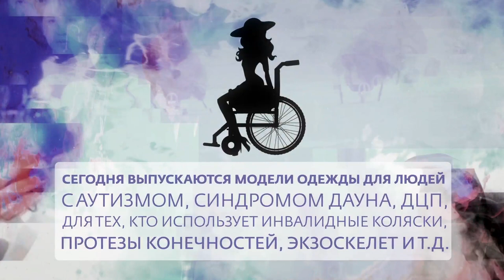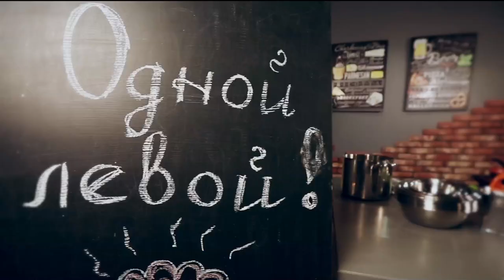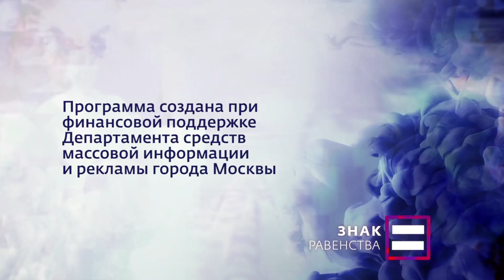Знак Равенства. Елена Волохова